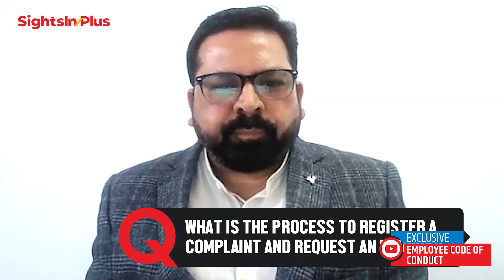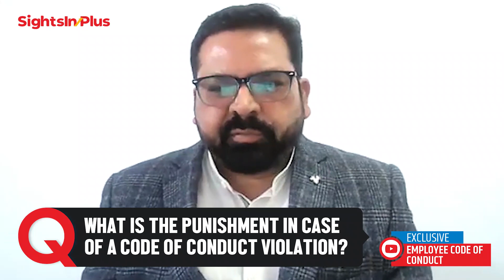Employee Code of Conduct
The Employee Code of Conduct Policy is a must-have policy for all companies, and this is irrespective of the size of the organization. It is a set of values, rules, standards, and principles of the organization and it also outlines employers’ expectations from their employees at the workplace especially culture and behaviour.

What is an employee code of conduct and what is its purpose?
What is the difference between a code of ethics and a code of conduct?
Who creates the Code of Conduct and what to include in a code of conduct?
What is the process for developing the Code of Conduct?
What are the common pitfalls/mistakes to avoid when drafting your employee code of conduct?
Which of the complaints are considered under code of conduct, or what is a Code of Conduct Violation?
How can any employee register a complaint and request an inquiry?
What is the Grievance Redressal mechanism under code of conduct? Do we have any timeline for Grievance Redressal?
Who are the champions of the Code? And Who develops, administers and maintains the Code?